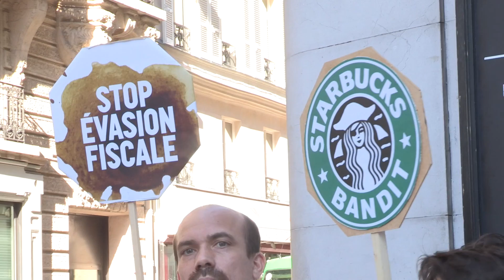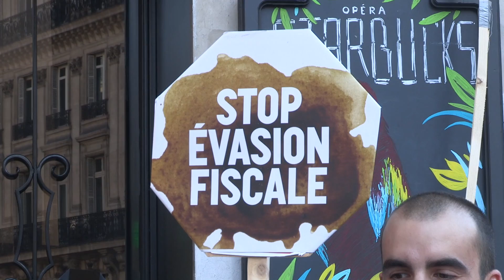Action ATTAC contre Starbucks (3 juillet 2017, Paris)